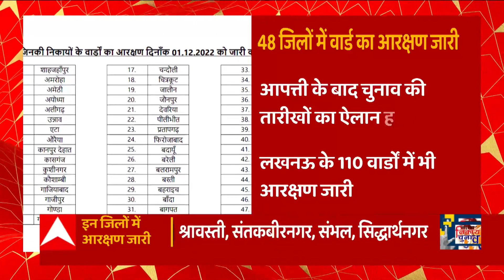Khatauli में साथ दिखेंगे Jayant Chaudhary-Chandra Shekhar Azad, प्रत्याशी के लिए करेंग प्रचार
खतौली में आज जयंत और चंद्रशेखर मदन भैया के पक्ष में चुनाव प्रचार करेंगे...जयंत खतौली में रोड शो करेंगे... वे दिन में 6 नुक्कड़ सभाएं और दोपहर में 3 बजे रोड शो करेंगे...इसके साथ ही आज खतौली में आजाद समाज पार्टी प्रमुख चंद्रशेखर भी कमान संभालेंगे. वे 9 जनसभाएं करेंगे...इधर बीजेपी बूथ प्लान को और मजबूत करेगी, खतौली के 6 मंडल में 7 मंत्री चुनाव रणनीति तैयार करेंगे...चुनाव प्रचार के आखिरी दिनों में हर बूथ को मजबूत करने पर बीजेपी का फोकस है